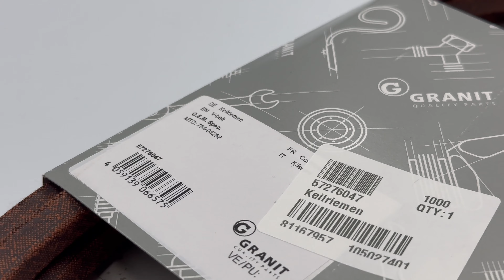Ékszíj Granit® MTD® - 754-04252